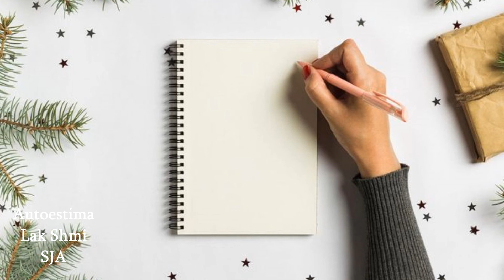Autoestima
La autoestima, se manifiesta de forma cambiante en función de nuestra situación vital y nuestras circunstancias y se va modificando a lo largo de nuestra vida. Sin embargo; observar cómo influye la autoestima en la vida cotidiana, suele ser de mucha ayuda para mejorarla, pues reflexionar las ideas inculcadas o aprendidas respecto a nuestro valor, es clave en nuestra relación con los demás, pues cada quien admite la cantidad de amor o, de maltrato, que siente merecer.